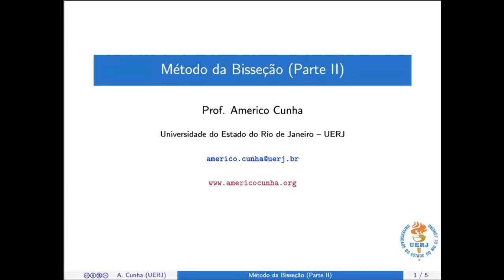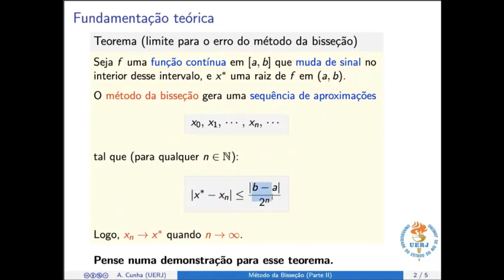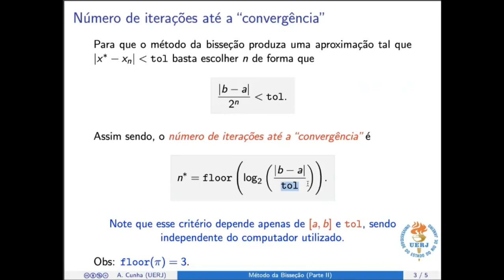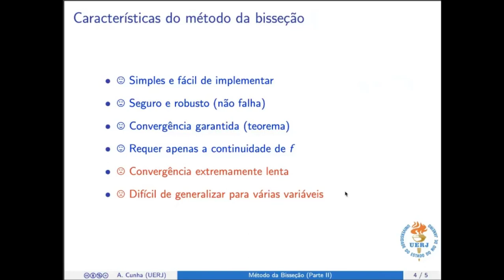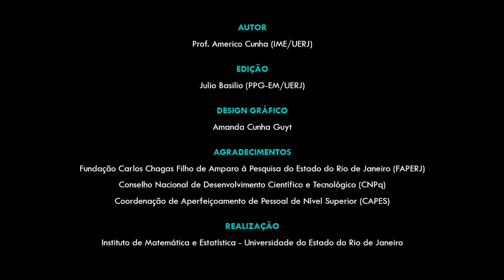Método da Bisseção (Parte II)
Nessa aula discutimos os fundamentos teóricos do método da bisseção para resolver equações não lineares. Além de enunciar o teorema que estabelece um limitante superior para o erro cometido por uma aproximação construída pelo método da bisseção, a aula estabelece uma fórmula para calcular quantas iterações são necessária para calcular tal aproximação com a precisão desejada.

Vídeo elaborado pelo Prof. Americo Cunha (UERJ)

Errata:
* (5m e45s) Onde está escrito floor (função piso) leia-se ceil (função teto). Um exemplo, floor(pi) = 3 e ceil(pi) = 4.